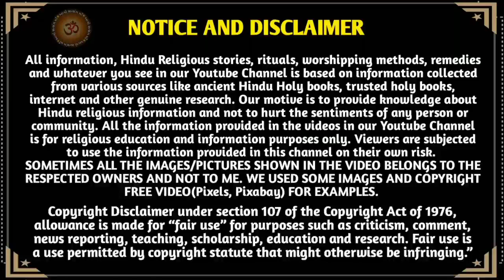શ્રાવણ સપ્તમી તિથિનું વ્રત"શીતળા સાતમ વ્રતકથા" સંતાનની સુખાકારી માટેનું વ્રત Shitla Satam Vrat Katha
મિત્રો,
        Youtube ચેનલ "આવો સત્સંગ માઁ "આપ સૌનું સ્વાગત છે.. આ વિડિઓ માં શ્રાવણ માસની સપ્તમી તિથિ ના વ્રત "શીતળા સાતમ "ની વ્રતકથા સંભળાવવામાં આવી છે.. આ વ્રત માતા ઓ, બહેનો પોતાના સૌભાગ્ય માટે, સંતાનની સુખાકારી માટે કરે છે. આ વ્રતમાં છઠ ના દિવસે કરેલી રસોઈ સાતમ ના દિવસે જમીને, ઠંડુ જમીને આ વ્રત કરાય છે.. આ વ્રત માતા શીતળાદેવીની પ્રસન્નતા માટે કરવામાં આવે છે.. જો આપને આ વિડિઓ પસંદ આવે તો..
ધન્યવાદ 🙏